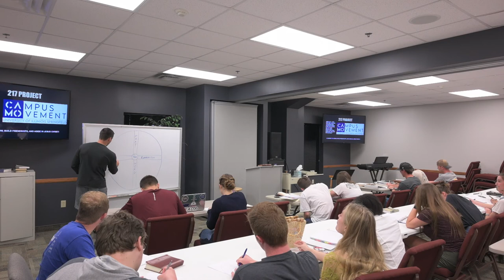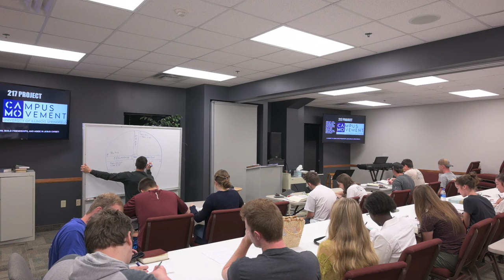217 Project 2022 - Week 1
Week 1 of 217 Project 2022 on May 30 2022. Theme is Abiding in Christ - John 15:5

0:00 Binder Explanation & Intro
4:14 Abiding In Christ Talk
50:42 Wheel Diagram Training
1:07:15 Closing Announcements